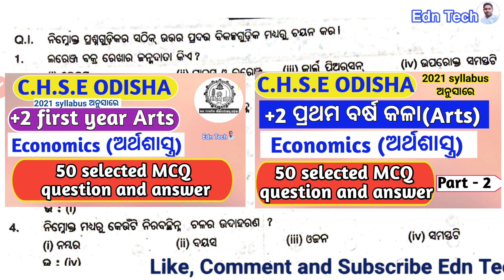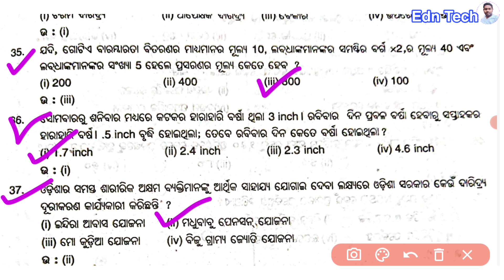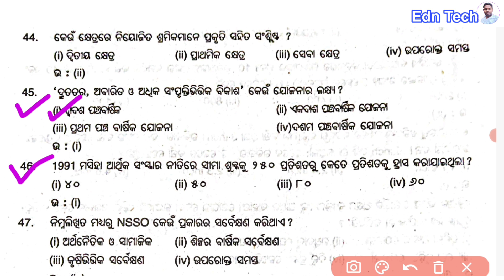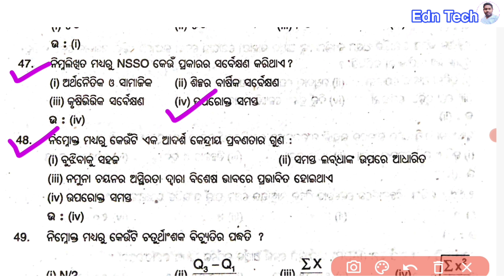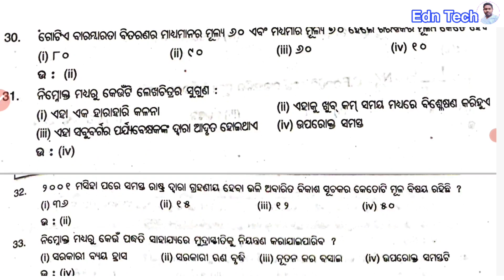plus 2 1st year arts economics | chse odisha | MCQ question and answer - 3 | Edn Tech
economics | plus 2 1st year arts | chse odisha | MCQ question and answer - 2 | Edn Tech

plus 2 1st year economics MCQ question and answer-2 chse odisha Edn Tech

Hello friends, welcome to Edn Tech YouTube channel. In this video I have discussed the topic plus 2 1st year arts economics MCQ question and answer part-2 chse odisha. Edn Tech. Note down the informative points on your notebook. I have discussed all the important MCQ questions and answers of the topic economics MCQ question and answer show for arts  exam to acquire knowledge. This topic of MCQ question and answer economics MCQ question and answer is also  the part ct, b.ed and otet entrance exam. So they can practice this as well as their syllabus.

plus 2 1st year economics MCQ question with answer
economics
economics mcq with answer pdf
plus two first year economics
plus two first year arts
plus 2 1st year economics MCQ part-3
+2 first year arts economics
chse odisha plus two online class
Plus economy MCQ
economy
plus 2 economy
Other video topics are here for you must watch:

I hope this helps you lots.

Target the goal.🎯

🙏Wish you all many gratitude for watching this video.
Edn Tech
Education made simple by Edn Tech!!!
If my video liked by you than
Please
Comment your suggestion ✍️